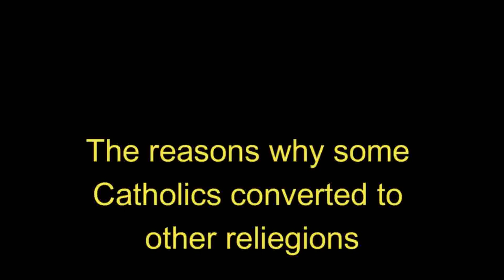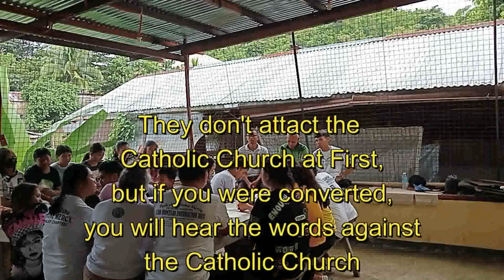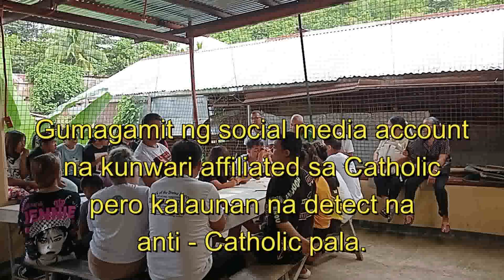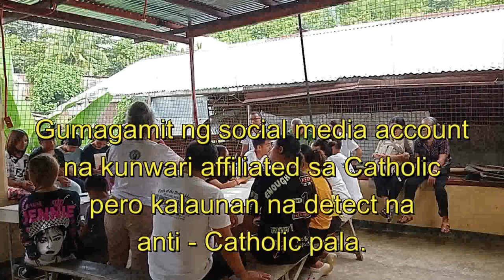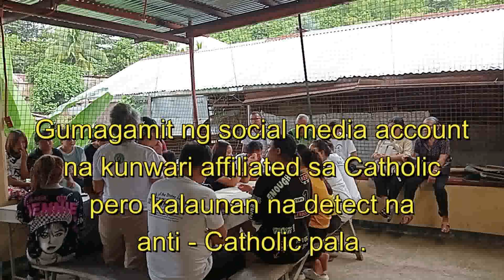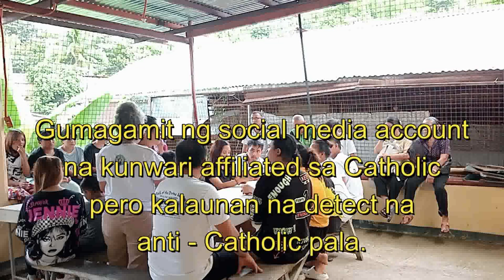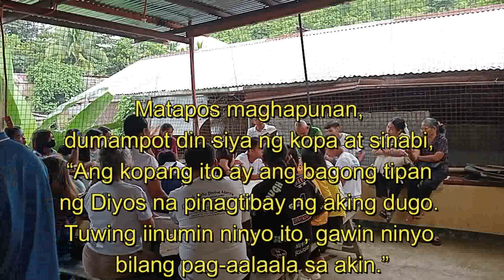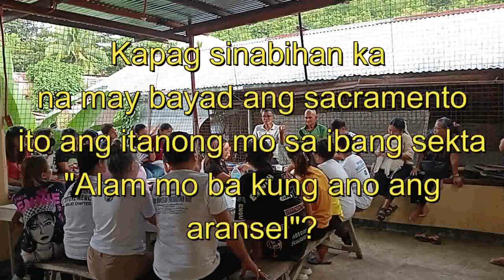FDM Bible Sharing, The Reasons why some catholic converted to other Religions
Nangyari po ang activity na ito sa Flock of the Divine Mercy, sa regular na schedule ng retreat na every 2nd Saturday of the month.